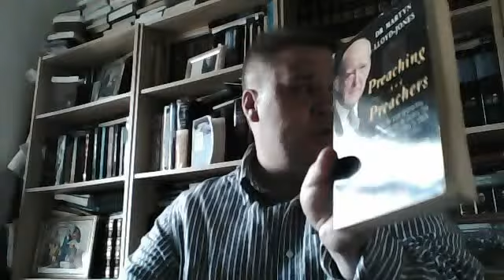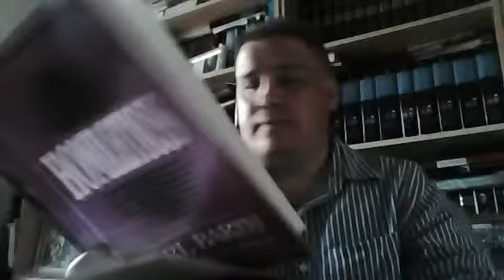Preaching and Preachers part 3 by Jason Burns